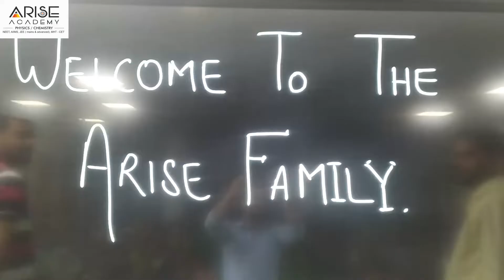Arise Academy | Welcome To The Arise Family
☀️ ARISE ACADEMY ☀️
Physics | Chemistry
𝐍𝐄𝐄𝐓/𝐀𝐈𝐈𝐌𝐒/𝐈𝐈𝐓-𝐉𝐄𝐄/𝐌𝐇𝐓-𝐂𝐄𝐓

🎓 Welcome To The Arise Family 🎓

📍 𝐀𝐃𝐌𝐈𝐒𝐒𝐈𝐎𝐍 𝐎𝐏𝐄𝐍 𝐅𝐎𝐑 𝐑𝐄𝐏𝐄𝐀𝐓𝐄𝐑 𝐁𝐀𝐓𝐂𝐇 📍

Nanded:
Nanded Office: Radha Damodar Heights, Ashok Nagar, Workshop To Anand Nagar Road, Nanded

Latur:
LATUR - Behind Latur Urban Bank, Ice Factory Road, Tuition Area, Latur-413512